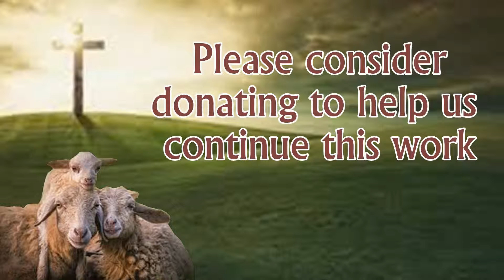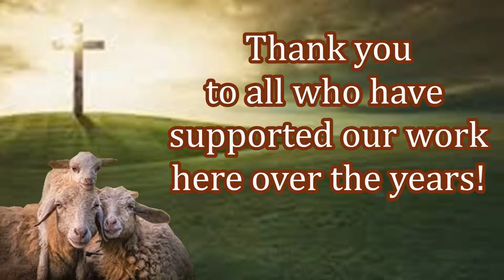Free Bibles Continue To Flow Into India With Missionary Raj!